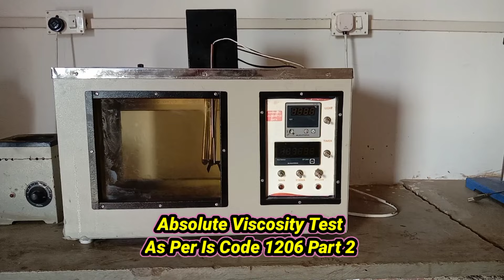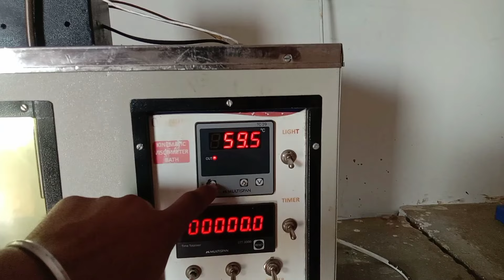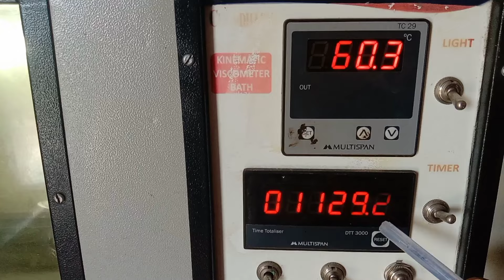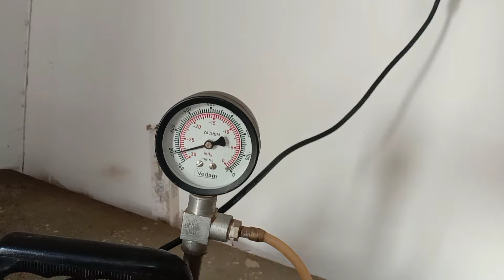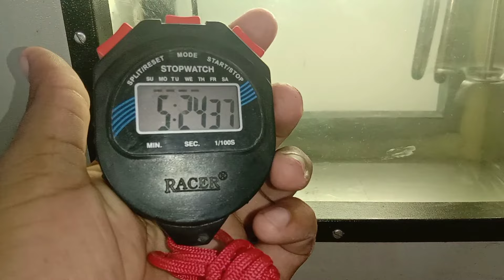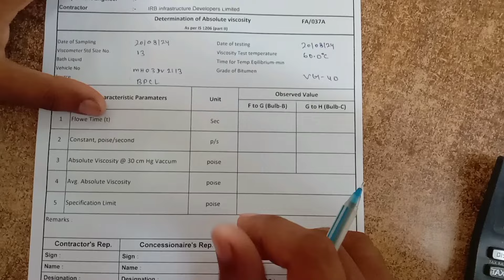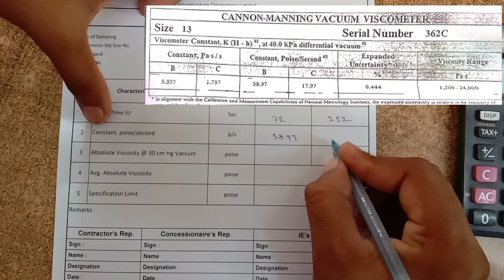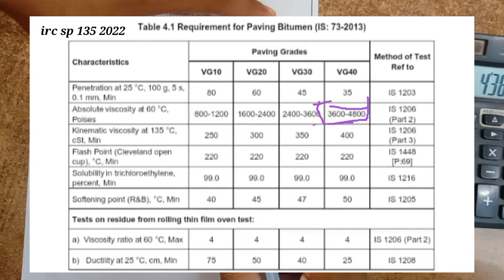Absolute Viscosity Test of Bitumen VG 40 As Per IS Code 1206 P-2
Absolute Viscosity Test of Bitumen VG 40 As Per IS Code 1206 P-2 @CivilEngineeringLabTesting